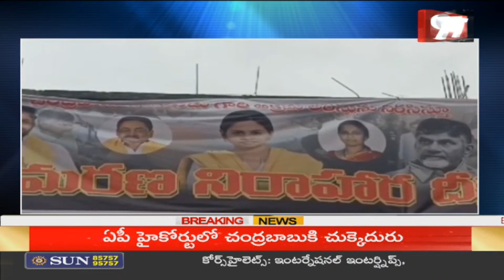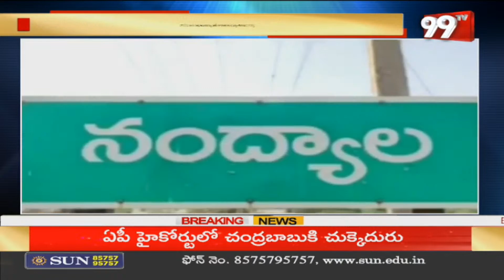బాబు అరెస్టుకు నిరసనగా భూమా అఖిలప్రియ ఆమరణ నిరసన | Bhuma Akhila Priya Protest In Nandyal | 99TV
99TV Telugu LIVE | AP News | Telangana News | 99TV Telugu Live TV Channel